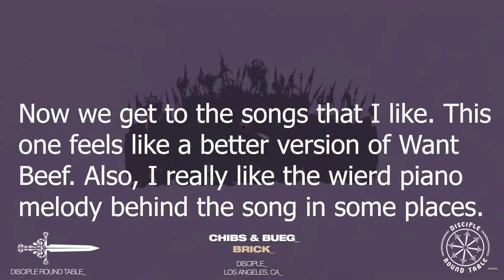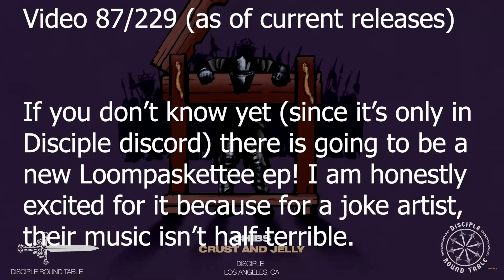Ranking | Chibs - Crust & Jelly EP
Bottom two were meh, top two were pretty good.